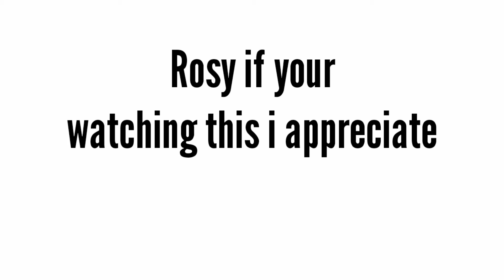Gift for mother rosy UvU (reupload)